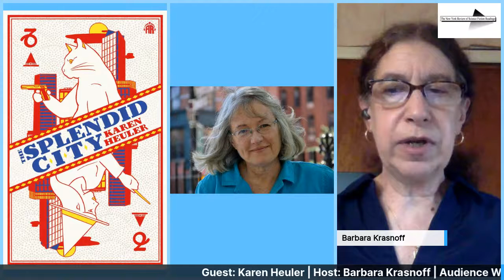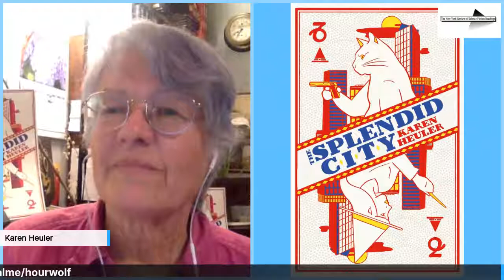NYRSF Readings: Karen Heuler reads from "The Splendid City" and talks with Barbara Krasnoff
KAREN HEULER is a literary sci-fi/fantasy author. Her stories have appeared in over a hundred literary and spec-fic magazines and anthologies.

BARBARA KRASNOFF divides her time between writing short speculative fiction and editing tech as Reviews Editor for The Verge.  Her book The History of Soul 2065 is a “mosaic novel” made up of interconnection short stories about two uncanny families through several generations.